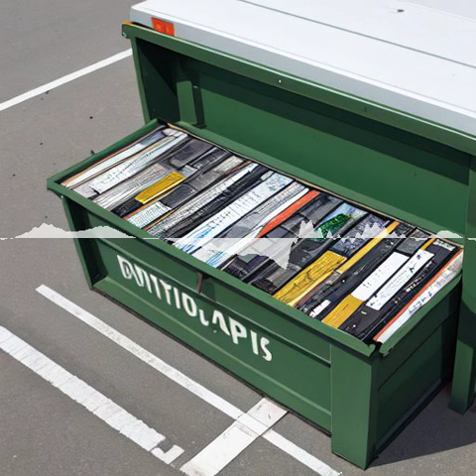HeHa 025 – Die Twitterarchiv-Lesungen 1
Hendrian müllt das Internet voll. Das wird super.